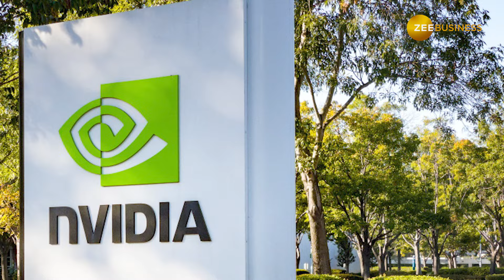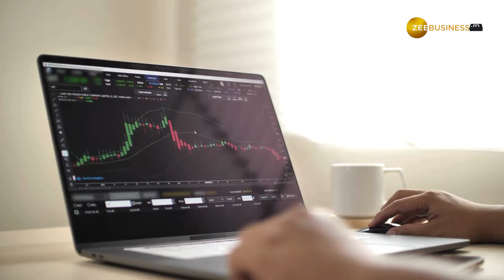Nvidia Overtakes Apple in AI Era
Nvidia has surpassed Apple to become the world’s largest company by market value, driven by the rapid growth of artificial intelligence technologies. In this video, we discuss how Nvidia’s dominance in AI hardware, particularly GPUs, has reshaped its position in the tech industry. We explore the factors contributing to this shift and what it means for the future of AI and the broader market.